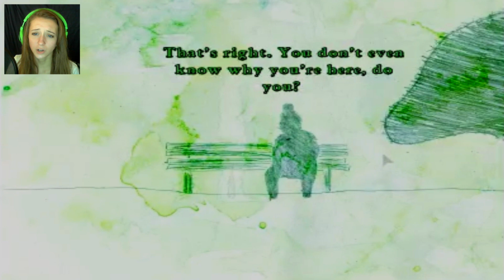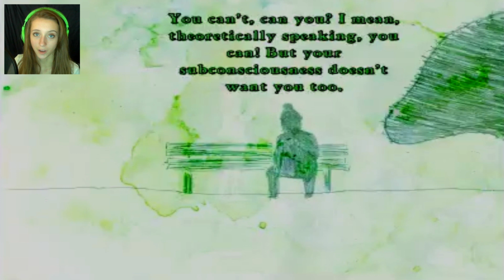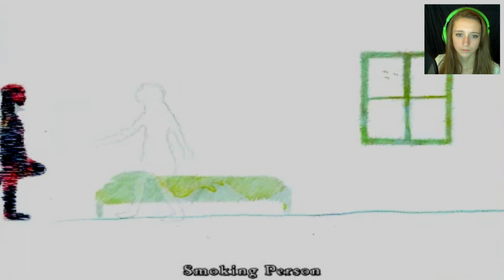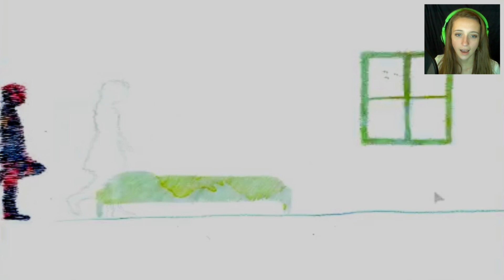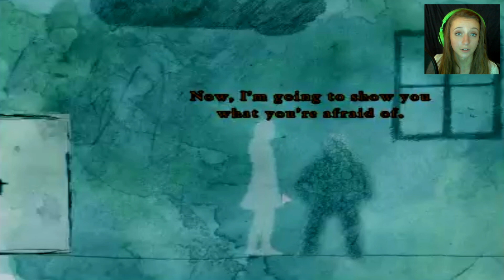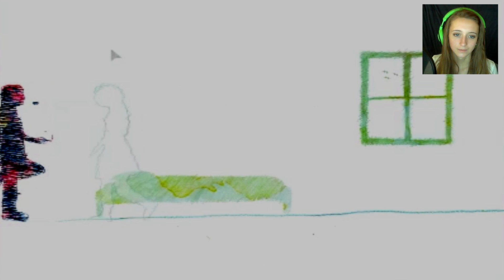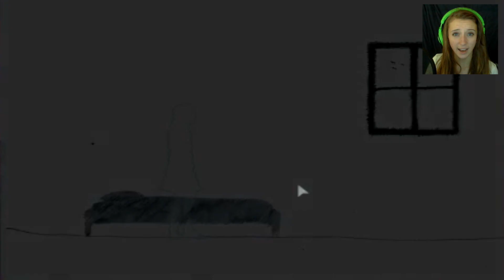IS EVERYTHING A DREAM?!- Mary woke up today (Adventure Jam)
hey guys! finally back with another video :D this one is a short psychological thriller with a really deep back story. it's part of the adventure jam going on on game jolt right now so if you like the game go check it out!
tweet @ meh: heyitsmehannahb